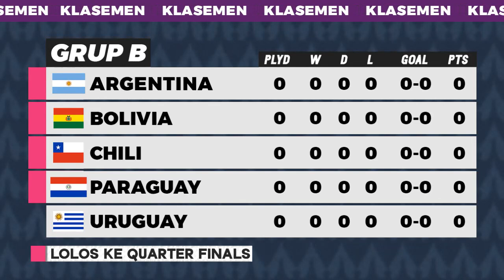Hasil Copa America 2021 - Brazil vs Venezuela, Klasemen Terbaru & Jadwal Argentina vs Chile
Rekap hasil pertandingan Copa América 2021 Lengkap Brazil vs Venezuela 3-0, Colombia vs Ecuador 1-0, Klasemen Terbaru, Top Skor dan Jadwal Copa America 2021 hari ini live Indosiar, Vidi 15 Juni 2021 Argentina vs Chile, Paraguay vs Bolivia.